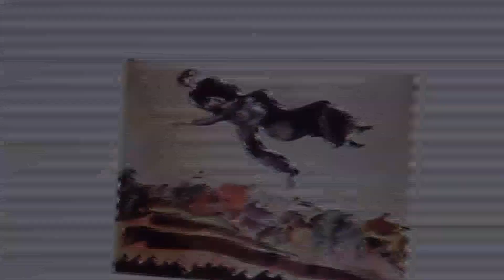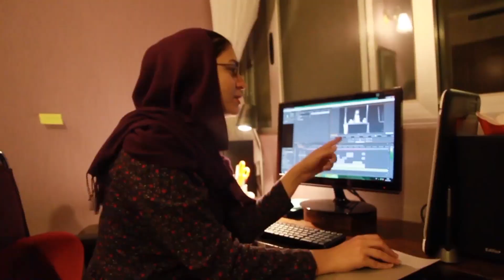Making of animation music video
قصه ی یک عشق آشنا در سرزمین های شرقی میان دختر و پسر جوانی که درهمسایگی هم زندگی می کنند .نقطه ی ثقل آشنایی , فراق و وصال آن دو موسیقی است:هنری که تجربه ی دشوار عشق ورزیدن را آسان تر می کند.

A familiar love story of a young boy and girl neighbours in eastern territories. Then the introduction of gravity, separation and reunion of the two musics: art that makes it easier to experience tough love.

2015
1. HYPERLINK " Italy winner of the best short movie ITALY
2. Special prize of jury and the best animation by young jjury ITALY
3.  HYPERLINK " ITALY SPECIAL PRIZE OF JURY & NOMINATED FOR THE BEST MUSIC
5.  HYPERLINK " ITALY Winner for The best short animation
8. Indonasia NOMINATED FOR THE BEST ANIMATION
14. U.S.A WINNER FOR THE BEST MUSIC
15. International Film Festival            LATVIA
16. INTERNATIONAL FILM FESTIVAL ANIMARTE   BRAZIL honor diploma
17. BAROS INTERNATIONAL ANIMATION FESTIVAL
INDONASIA

2016:

21. WINNER FOR THE BEST ORIGINAL MUSIC U.S.A
23. THE BEST ORIGINAL MUSIC ITALY
24. U.S.A 3rd prize FOR THE BEST SHORT